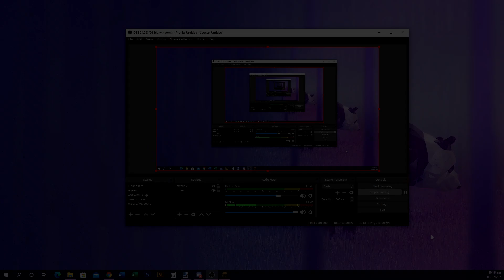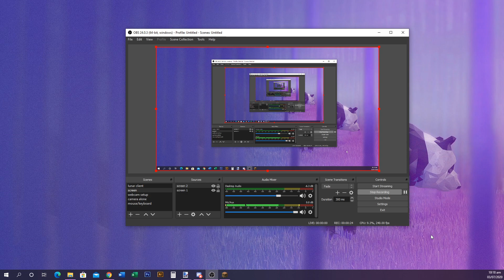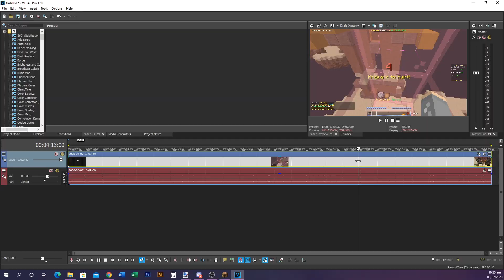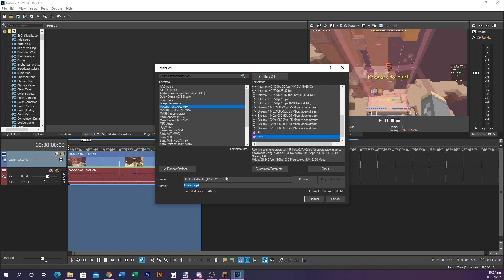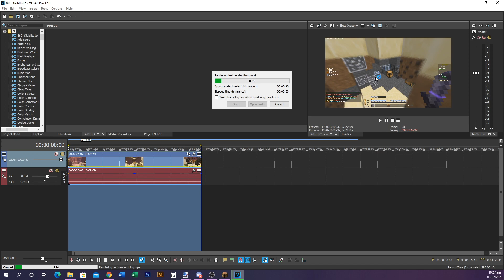RECORD/RENDER SETTINGS RELEASE! (Motion Blur)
what's up guys! just a simple video for today. hope you enjoy!! these are settings for obs and vegas pro :)))

-x- C O N T A C T S -x-

-x- F A Q -x-
What do you use to record videos? OBS Studio
What do you use to edit videos? Vegas Pro 16

QUALITY DESCRIPTION AM I RAIGHT?!?!?!